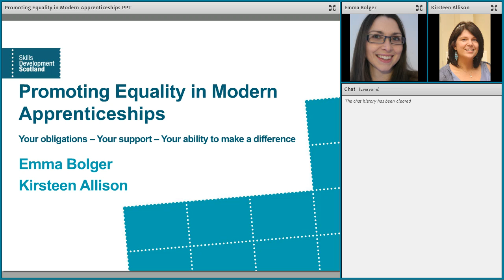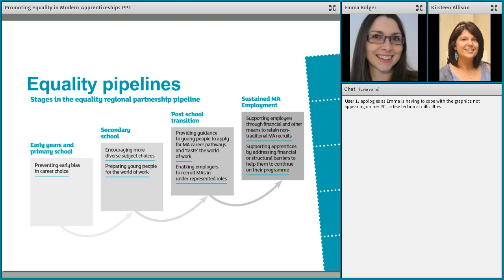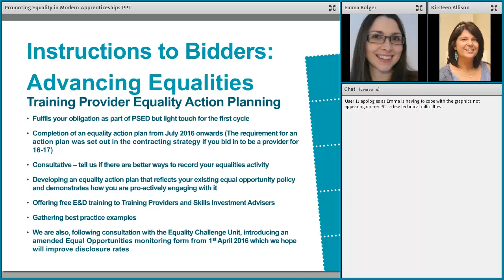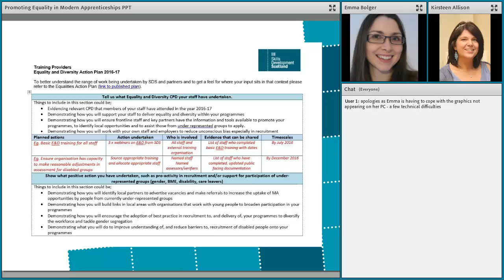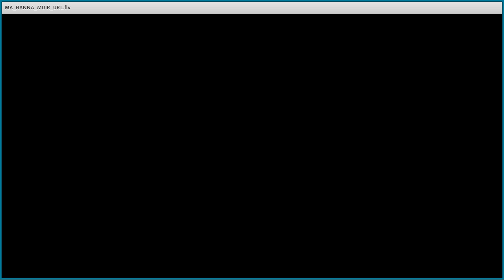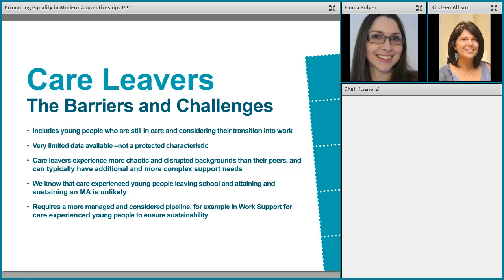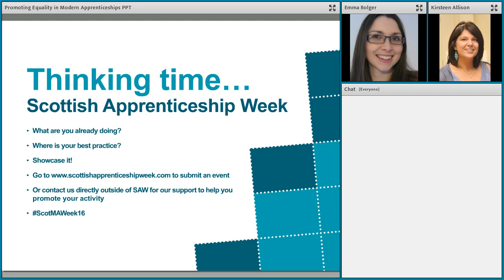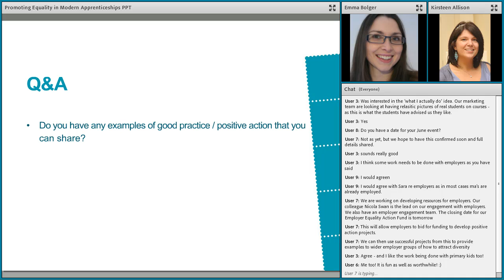25 February 2016 Promoting Equality in Modern Apprenticeships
CDN webinar recordings: Promoting Equality in Modern Apprenticeships
In this webinar recording Skills Development Scotland (SDS) provides an introduction to the SDS MA Equality Action Plan (EAP).